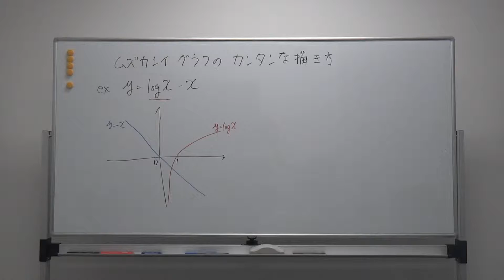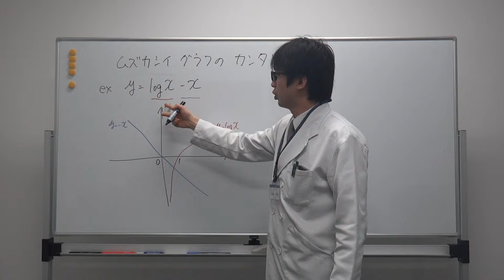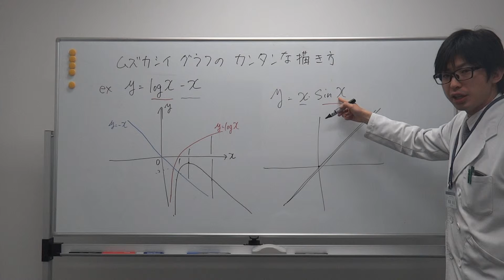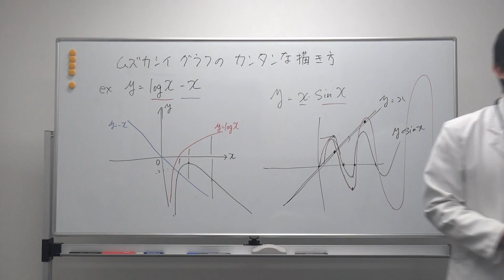【数学3C】難しいグラフのカンタンな書き方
【数学】難しいグラフのカンタンな書き方

名古屋市で評判の個別指導学習塾/青藍義塾